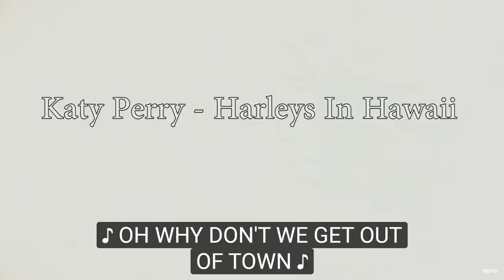🔥(ENG) KOREAN Rappers react to KATY PERRY - HARLEYS IN HAWAII🔥